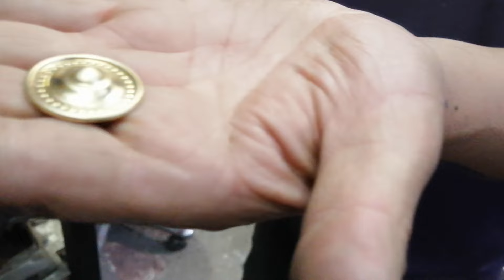parte del casco prusiano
Estampando tetón de casco prusiano.